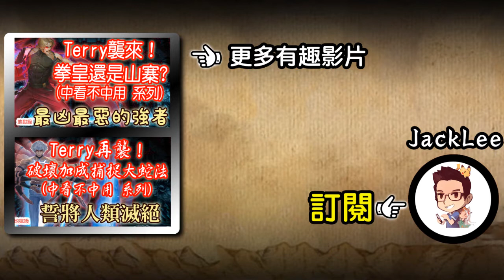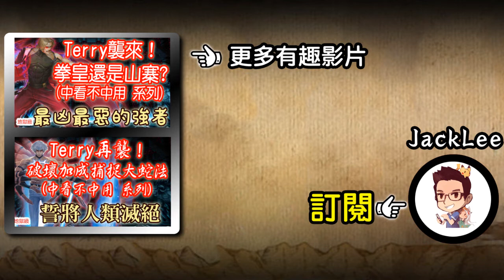【神魔之塔】一次看完 全部妖精蛋 潛能解放